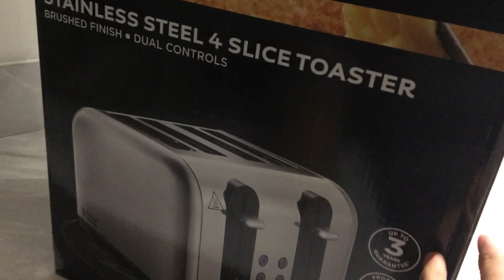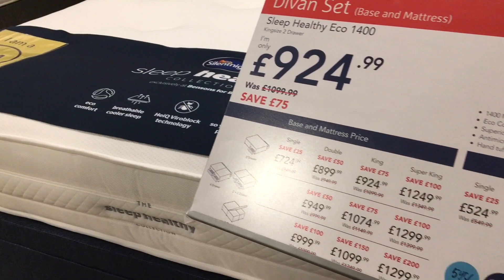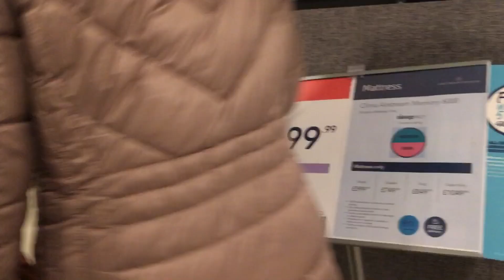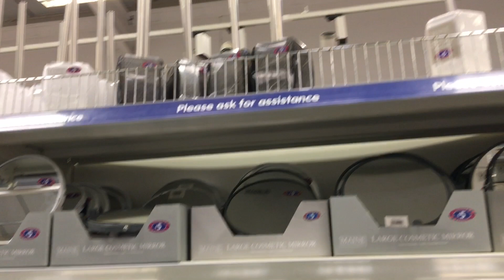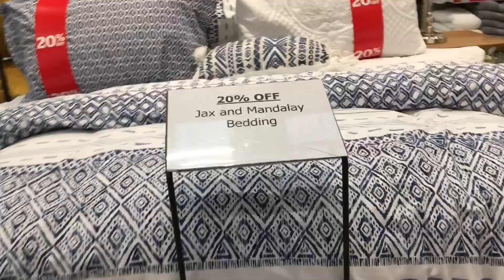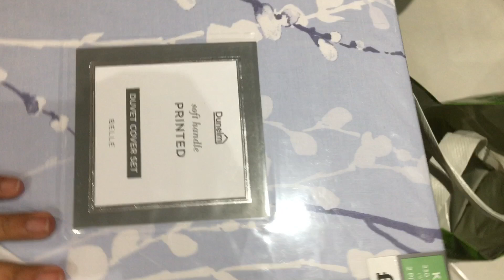নতুন বাড়ীতে প্রথম দুই দিন কিভাবে কাটালাম / এলোমেলো ঘরটাকে গুছানোর চেষ্টা করছি সবাই মিলে 🥰😍